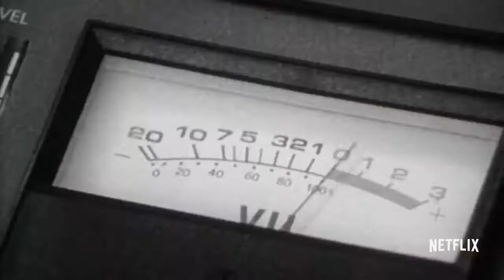ТРЕЙЛЕР - 1 СЕЗОН (АНГЛ.) "НЕПОКОРНЫЕ" 2018